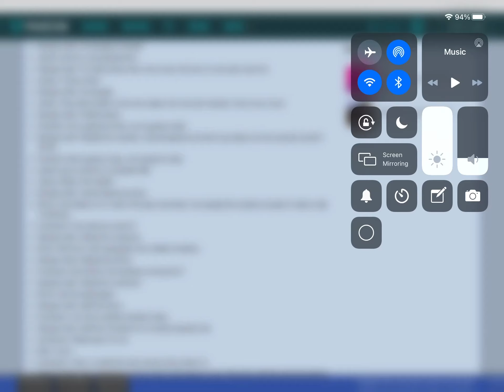(JLAL) The Conductor Lines for ThomasAndFriends_CarsFan 2007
Here you go bro, I hope you my conductor lines for your James Learns a Lesson Redub.